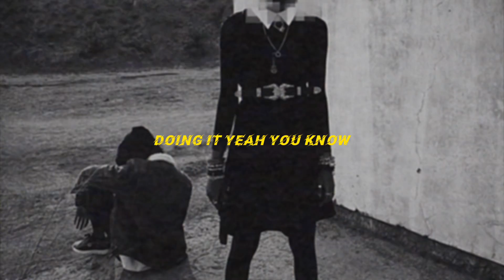Pïn Provi - Crime remix (feat. Mario | Vidéo Lyrics)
Le remix de « Crime » en featuring avec Mario est maintenant disponible sur YouTube et en streaming.

Cover : Nocifdesign
Animation Lyrics : Nocifdesign

Label : 2.7 La Sonorité